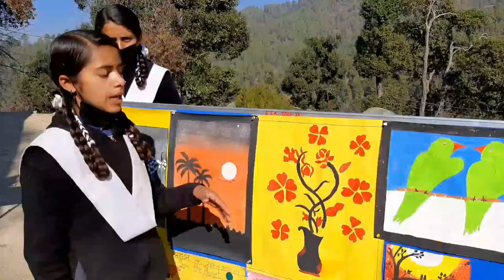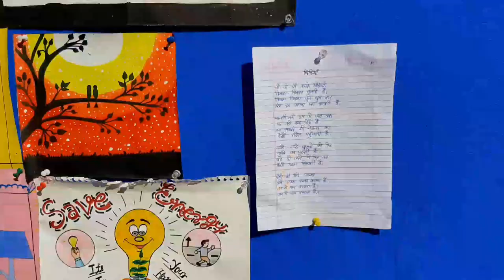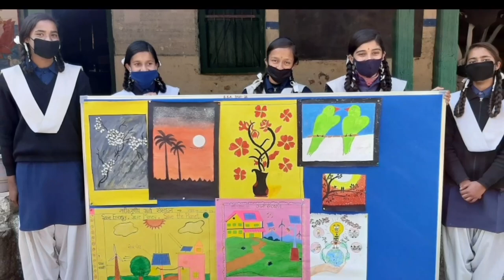दीवार पत्रिका: दीवार पर उकेरी भावों की अभिव्यक्ति ।||deewar patrika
राजकीय इंटर कॉलेज गुनियालेख धारी नैनीताल के बच्चों के द्वारा अपनी अभिव्यंजना को दीवार पत्रिका में प्रस्तुत करते हुए जिसमें बच्चों के द्वारा अपनी पेंटिंग कविताएं आदि प्रस्तुत की हैं।
 बाल कलाकार बच्चों में शामिल है कीर्ति कुलौरा, गीतांजलि पौडियाल ,किरण ,खष्टि तिवारी, दीपा गरवाल, सोनी दानी।
ওয়াল শিট